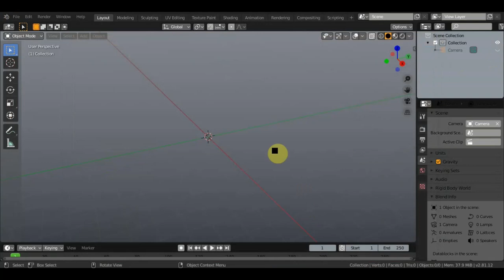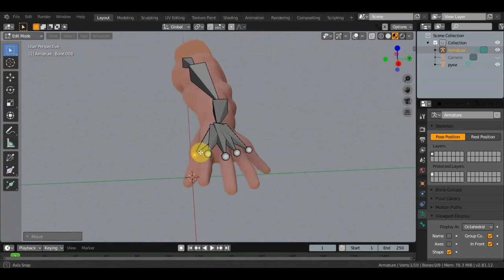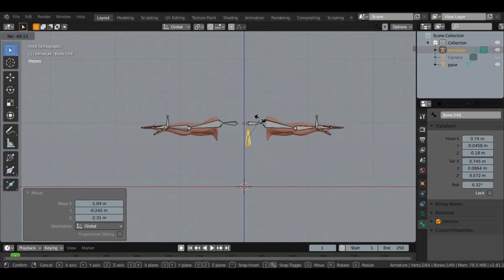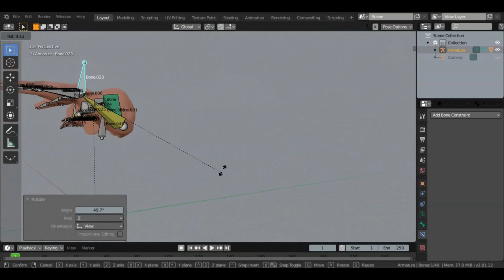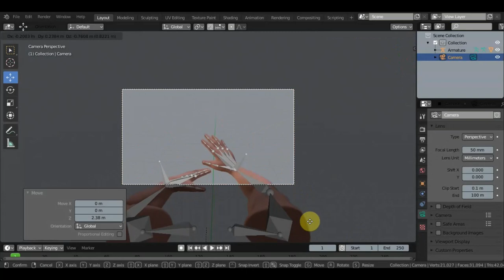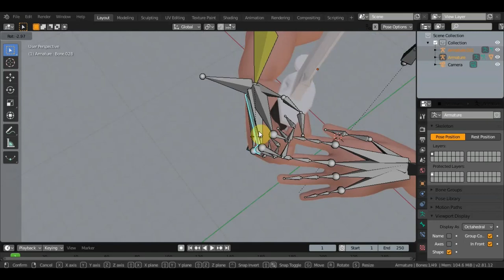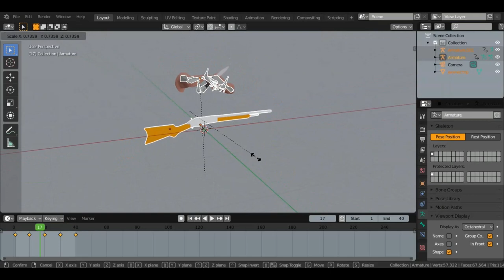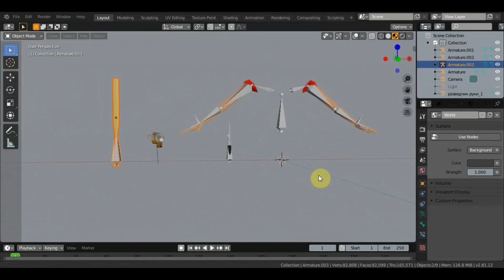BLENDER 2.81 Руки для анимации